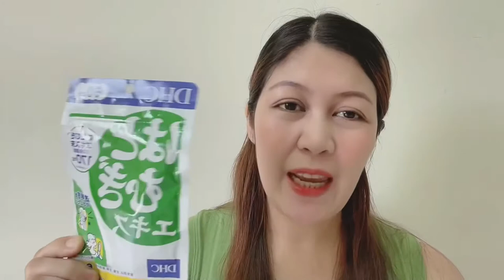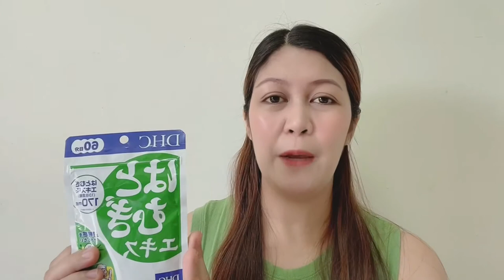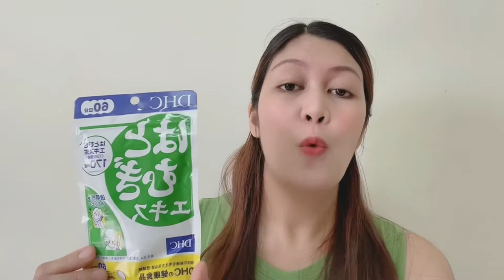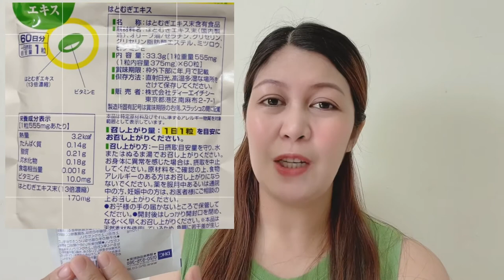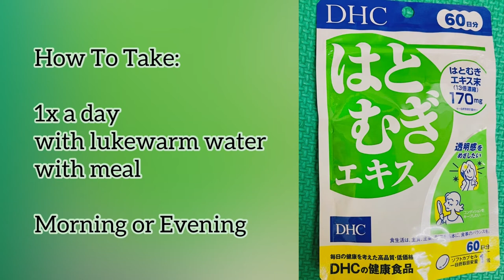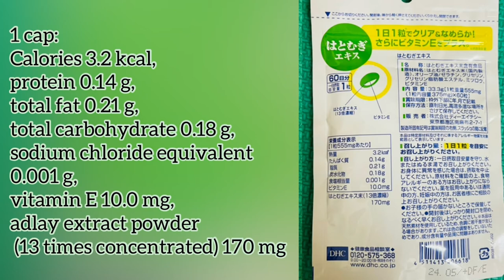DHC JAPAN ADLAY EXTRACT “HATUMOGI” REVIEW ( WHITENING BEAUTY DIET SUPPLEMENT ) | Jojie Llorente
👋🏻Hi Everyone new vlog po tayo☺️DHC Hatumogi iwth adlay extract Capsule
hope you like it and